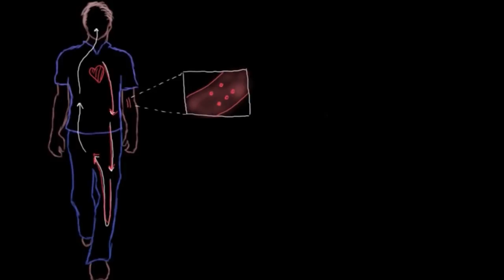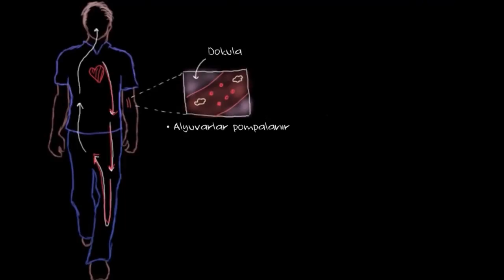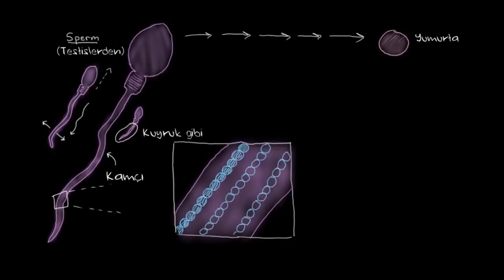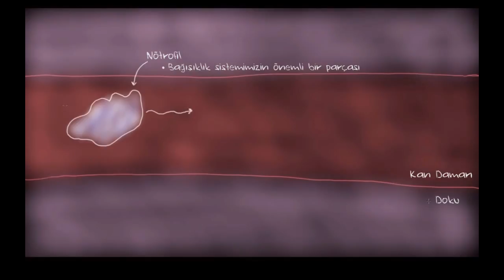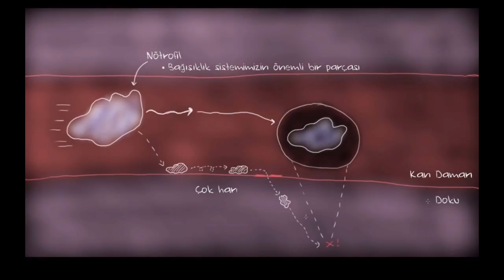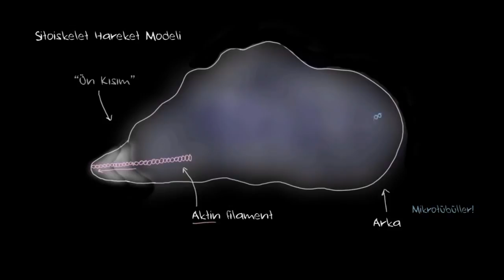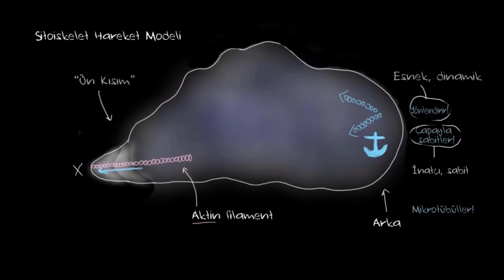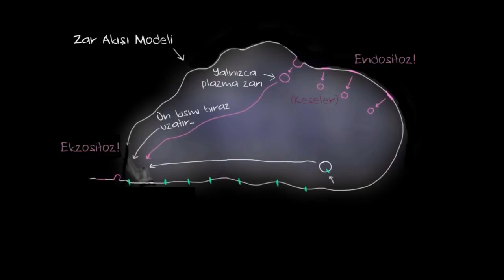Hücreler Hareket Eder Mi? (Biyoloji / Hücrenin Yapısı)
Vücudumuzdaki hücreler hareket ederler mi? Hücre hareketi konu anlatımı ders videosuna hoş geldiniz. Daha fazlası için